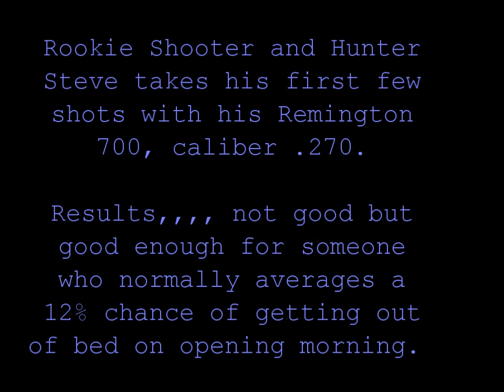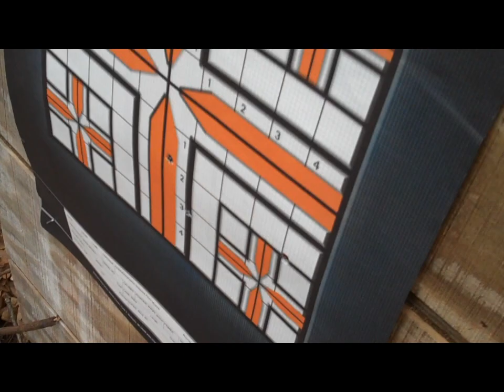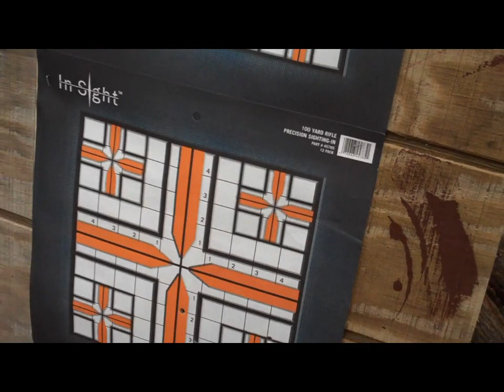How not to sight in your rifle for deer season.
Steve trying out his Remington 700 the day before the 2011 PA deer season. He needs, practice, practice, practice!

Editors note here: We we trying to be serious, NO, I cut out every good, safe, well done thing and extenuated every negative. I had 30 minutes of footage and cut it down to 8+ minutes. This is Deer Camp where everything you do wrong is goofed and busted on.